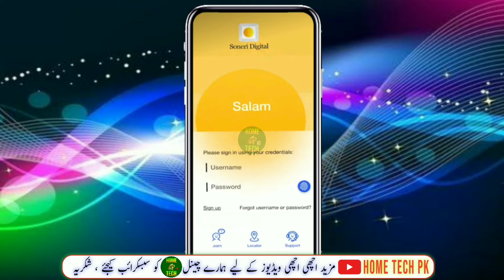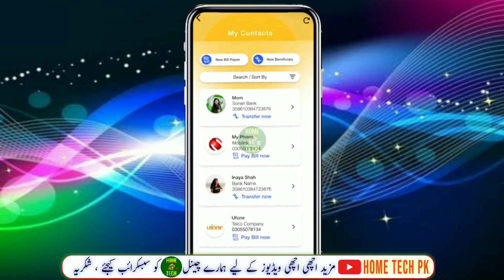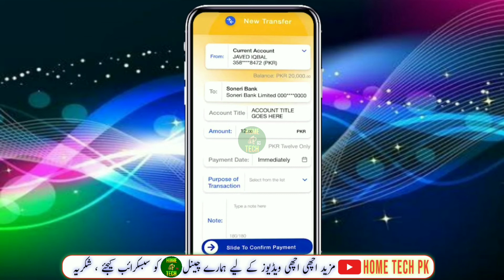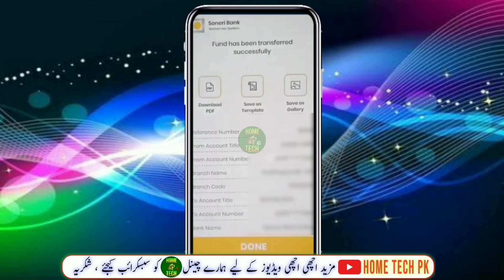How funds transfer from Soneri bank | how transfer money to existing beneficiary of Soneri bank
To transfer funds from Soneri Bank to an existing beneficiary, you can follow these steps:

1. Log in to your Soneri Bank online banking account using your user ID and password.
2. Click on the "Fund Transfers" option from the main menu.
3. Select the "Transfer to Existing Beneficiary" option.
4. Choose the beneficiary account from the list of saved beneficiaries.
5. Enter the amount you want to transfer.
6. Review the transaction details and click on "Confirm" to initiate the transfer.

Alternatively, you can also transfer funds to an existing beneficiary using the Soneri Bank mobile app. Simply log in to the app, select the "Fund Transfers" option, choose "Transfer to Existing Beneficiary," select the beneficiary account, enter the transfer amount, review the details, and confirm the transaction.

It's important to note that you must have the beneficiary's account information, such as their account number and routing number, to complete the transfer. Also, there may be fees associated with the transaction, so be sure to check with your bank for details on their fee structure.